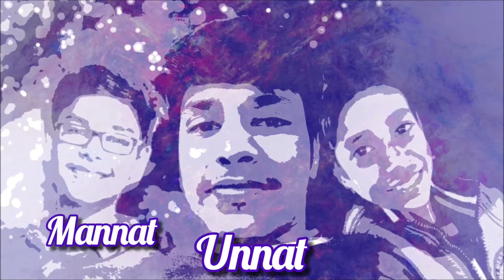WARZONE IS COMING TO MOBILE!!! | CODM SEASON 9 OVERVIEW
Call of duty season 9 is here and it is a copy of COD warzone.
There are various new things coming in CODM which warzone players might be familiar with.
Watch till the end to find what the new season hilds for you.

Player in the video:-
1) Mannat